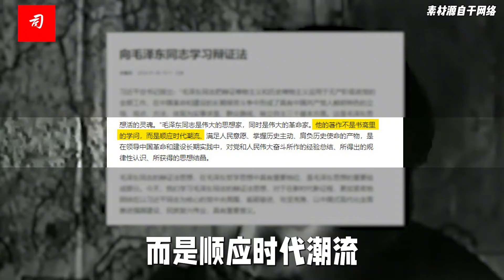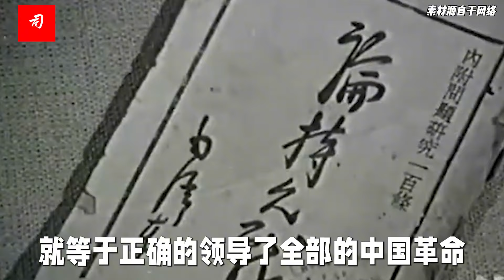斗争基础上的联合，再论向毛主席请教政治智慧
与一些不乏激情，不乏冲动，甚至同样不怕牺牲的同时代的若干革命家比起来，与那些滔滔不绝诵读马克思主义经典句子，甚至背诵整篇文章的教条主义者比起来，毛泽东同志从不夸夸其学问，而是顺应时代潮流、满足人民意愿、掌握历史主动、肩负历史使命的产物。